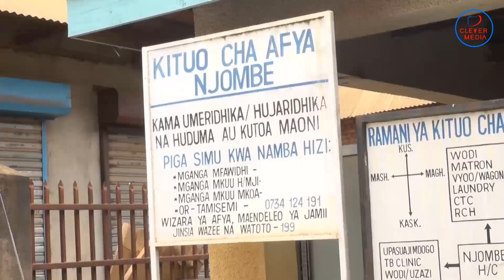MASHINE YA KUPIMA MKOJO YAIBWA WAFANYAKAZI MBARONI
Watumishi sita wa kituo cha afya cha Njombe Mjini wamekamatwa na Polisi Mkoani Njombe kwa maelekezo ya Mkuu wa Mkoa huo Anthony Mtaka ili kutoa maelezo kutokana na upotevu wa vifaa vya kituo hicho cha afya vyenye thamani ya Tsh. milioni 15 ikiwemo mashine ya kupima mkojo.